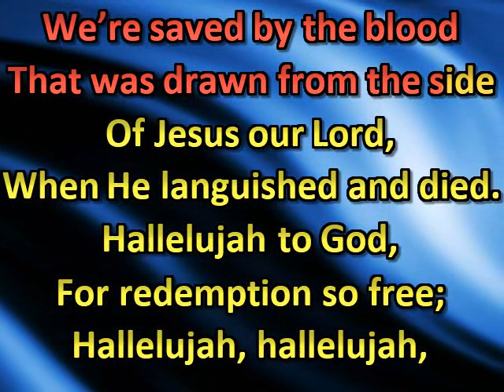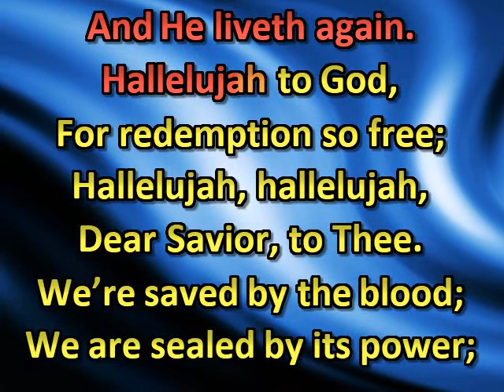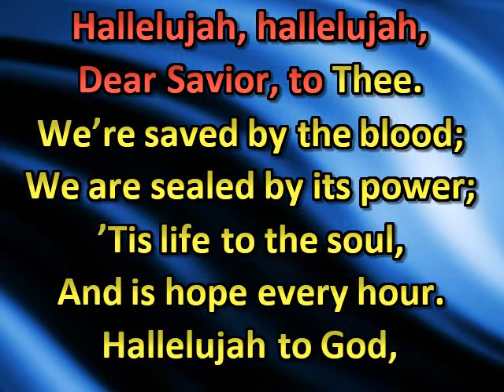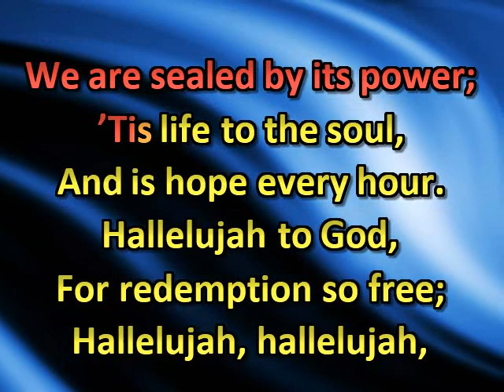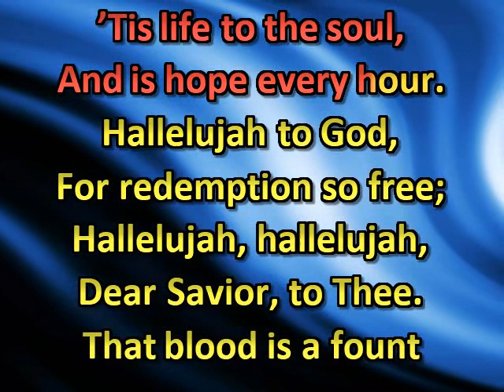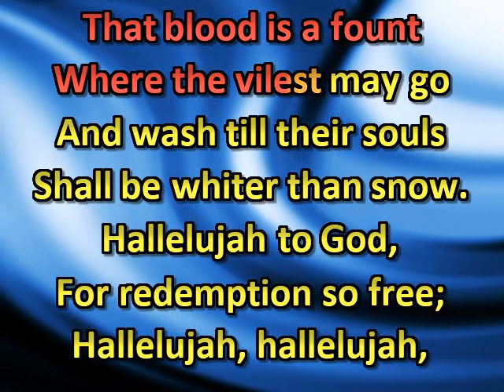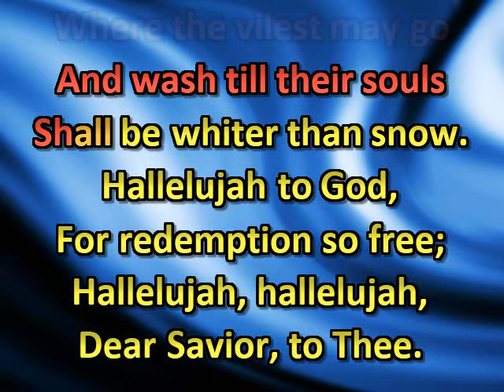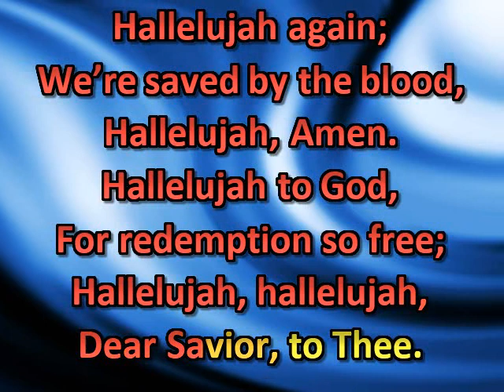saved by the blood (crosby)